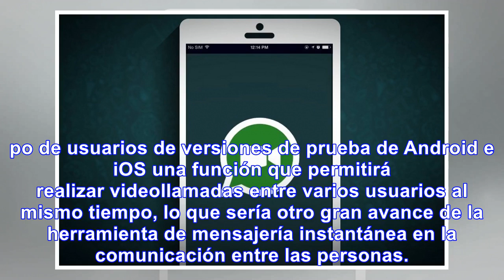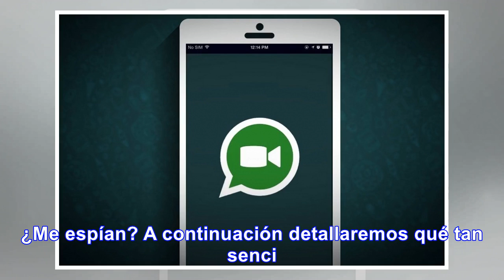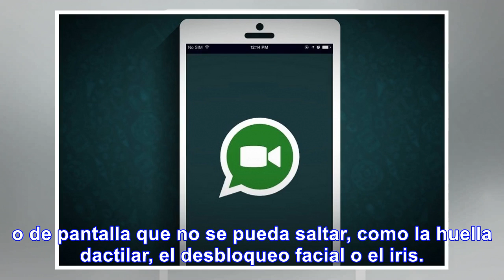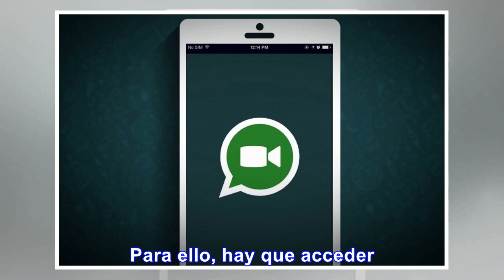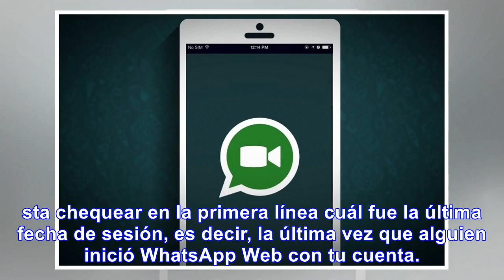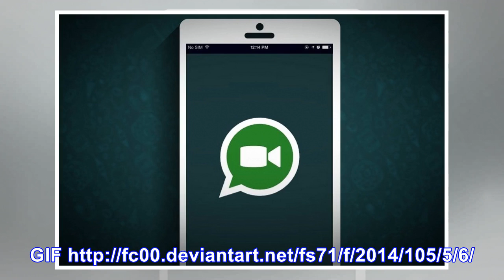Lo que faltaba! Videollamadas grupales en WhatsApp - Noticias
WHATSAPP ¡Lo que faltaba! Videollamadas grupales en WhatsApp La función de llamadas grupales se come...